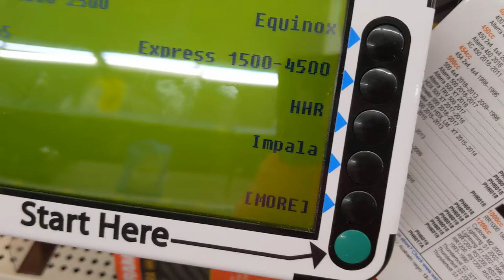How to use Walmart filter selector to look up the oil filter part number for a 2006 Chevy Malibu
This video shows you what it's like to see how the filter lookup tool catalog at the local Walmart that we go to for get stuff. This one was broke for a long time, and they finally got a new one a few days ago, so now we can all use it to look up the filter part numbers again. Pretty cool! In this demonstration video, you can see how to look up the filter part number for a 2006 Chevy Malibu with a 3.5L V6 engine to find the correct oil filter for this car, but you can also look up LOTS of other filters, too! Engine air filters, cabin air filter, engine oil filter, fuel filter, etc.. It's packed with information so that you can buy the correct FRAM (or another brand like mopar, motorcraft, acdelco, or whatever else they sell at walmart) filter at this store. Pretty gnarly! radical, awesome, tremendous and helpful too!

 OTHER KEYWORDS, dashboard, speedometer, tachometer, fuel gauge, warning lights, steering wheel controls, cruise control, menu settings, info, arrow, enter button program set gm chevy chevrolet chev

It's nice to know how to fix things so you can do it yourself, test, repair, shop, mechanic, technician, tech school, teacher, instructor, lesson, how to, fix, garage